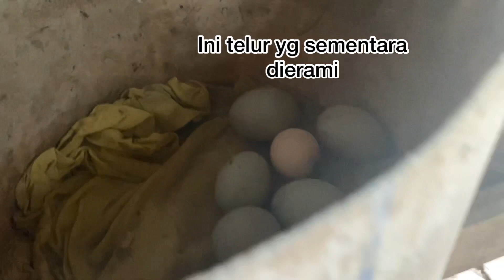Ambil sayur di sungai || kasi makan ayam & bebek